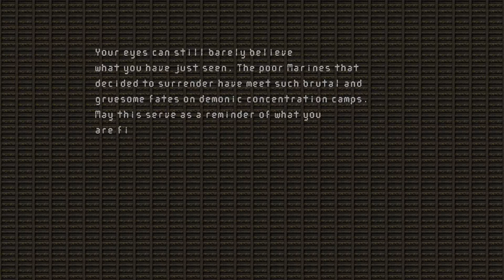BuggyBot Plays – Brutal Doom – Ep 30 [Writing]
This guy is almost Shakespeare.

Thanks for checking out my video! BuggyBot Gamer is a channel for enjoying video games from all times and of all types. I upload Monday through Friday with whatever games are current, suggested to me, or that I just enjoy playing for my little cybernetic mascot. Join me for playthroughs, daily
challenges, and the occasional multiplayer romp!